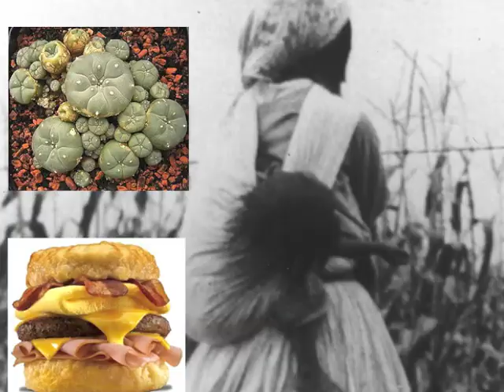Art O (Kinky Station - Baco Hiriz Band)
Art O : chanson de l'album "KINKY STATION" (BACO HIRIZ BAND) édité chez RFI
Extrait de "Pour en finir avec le jugement de dieu" (Antonin Artaud, 1947)
Style musical : reggae
paroles : Antonin Artaud - Didier Fraisse